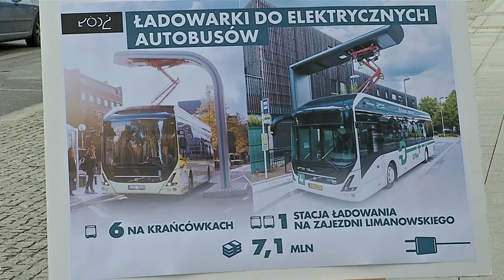SKRÓT NAJWAŻNIEJSZYCH WYDARZEŃ Z 1 października 2020r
WIĘCEJ INFORMACJI NA ANTENIE TV TOYA O GODZ. 17:15